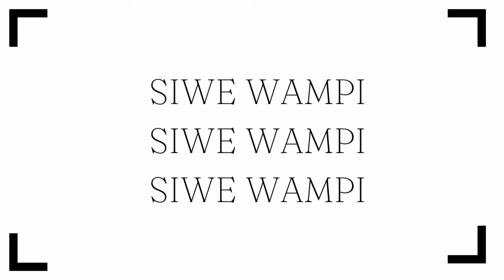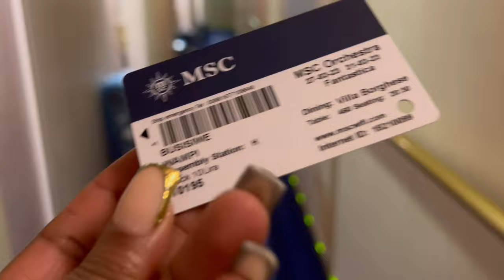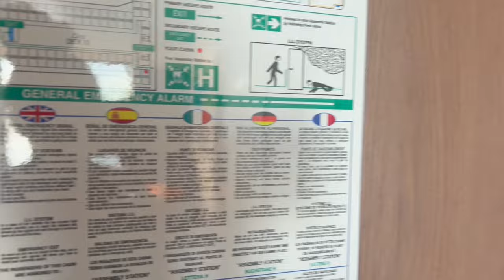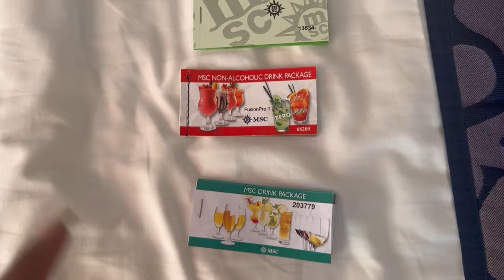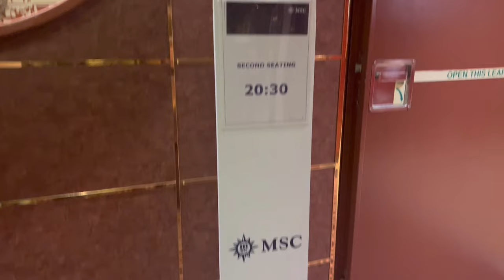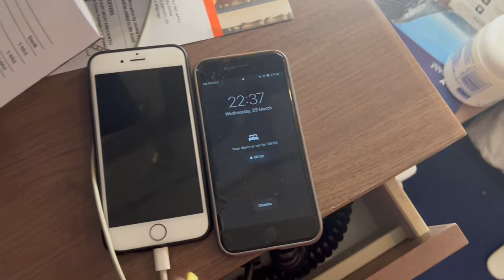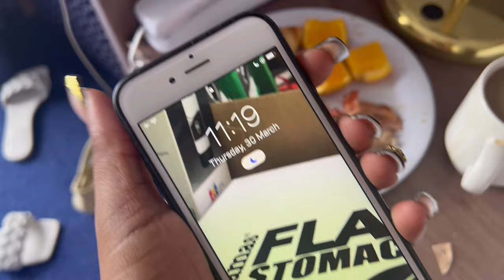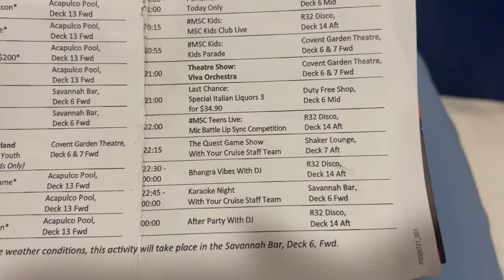travelvlog : MSC Orchestra Trip + A Day On The Pomene Island 🏝️ + Cabin Tour + MORE 🤍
Hi Fam 🌸

The food give it a 7/10 only enjoyed breakfast but Yh service was EXCEPTIONAL!!! don’ want to say alot watch the video

Please  Do Watch In 1080p 🫶

& THANK YOU SO MUCH FOR 100SUBBIES MUCH APPRECIATED 🥳🥰 LETS GET TO 200 SUBBIES